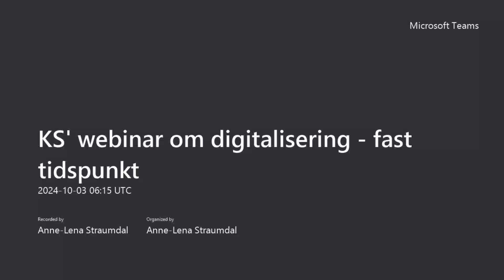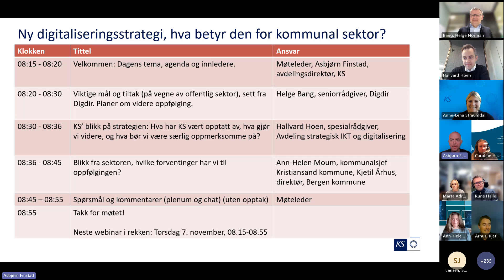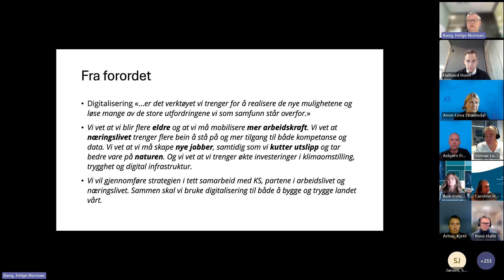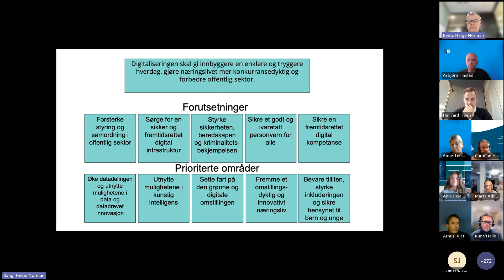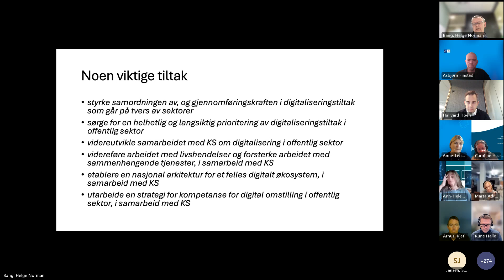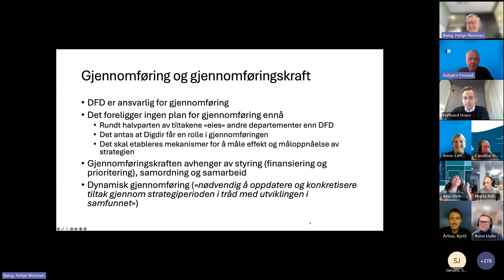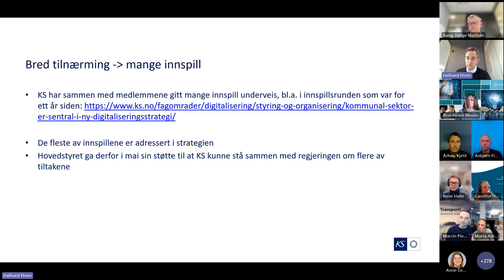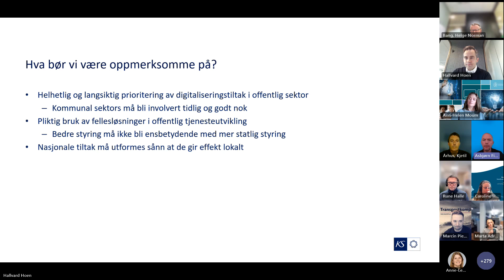Den nye digitaliseringsstrategien: Hva betyr den for offentlig sektor?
Den nye digitaliseringsstrategien: Hva betyr den for offentlig sektor, og hvordan kan kommunesektoren bidra til at vi lykkes med gjennomføringen?